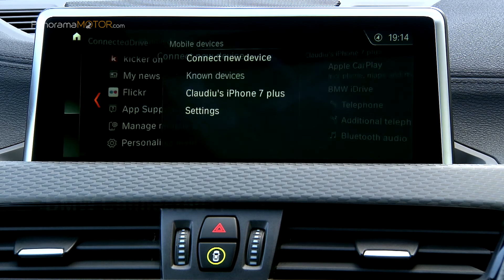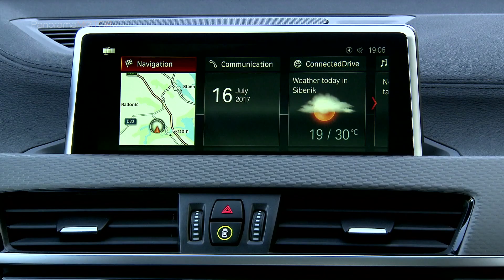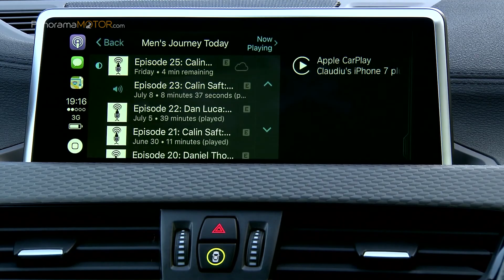2018 BMW X2 Conducción, Exterior e Interior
Los precios para España del nuevo BMW X2 son de 1.750 euros por encima del BMW X1 a igualdad de motorización, tracción y caja de cambios.

El nuevo BMW X2 celebrará su lanzamiento al mercado en marzo de 2018.

Es este video te ofrecemos imágenes extendidas del nuevo BMW X2 (sin voz) para que aprecies todos los detalles con claridad.

Conducimos por ciudad para que veas como se mueve el vehículo y tienes planos de detalle del interior y exterior donde apreciar todos los detalles, y cómo es el vehículo con detenimiento.

Si necesitas más información mira nuestro otro video con voz.

El nuevo BMW X2 es un vehículo atractivo, emocionante y extrovertido que celebrará su presentación al mercado en marzo de 2018. Con un diseño que irradia individualidad en cada detalle y una suspensión deportiva, el BMW X2 desafía los límites y las normas convencionales y lleva un placer de conducir desconocido hasta ahora a este segmento.

El nuevo BMW X2 se dirige principalmente a un grupo objetivo de jóvenes o jóvenes de espíritu urbanos y activos que desean expresar su carácter personal en la carretera con un vehículo emocional y atractivo.

El Sports Activity Coupé es un BMW de carácter independiente. Su llamativo diseño combina la discreta solidez de un modelo BMW X con la deportividad de un coupé.

Además del BMW X2 de serie, los clientes también pueden elegir el Acabado M Sport o el Acabado M Sport X. El último reúne los elementos de diseño de BMW M y de la familia BMW X. No se ofrecen líneas independientes para el BMW X2.

Una serie de detalles de diseño destaca el carácter distintivo del BMW X2. Entre estos figuran el distintivo "BMW" en los pilares traseros y el estilo de la parrilla, cuyo diseño es más amplio en su base que en la parte superior (por primera vez en un BMW moderno).

Se ofrecen por primera vez para un BMW los colores exteriores Galvanic Gold metalizado y Misano Blue metalizado, más cuero Dakota perforado en Magmarot y la combinación de tela y Alcantara Micro Hexagon Anthrazit en Schwarz con pespunte M y costuras de contraste en amarillo.

Hay dos variantes de motor/transmisión disponibles desde el lanzamiento: el modelo con motor de gasolina BMW X2 xDrive20i con 141 kW / 192 CV (consumo promedio de combustible: 5,5 – 5,9 l/100 km; emisiones promedio de CO2: 126 – 134 g/km)*; y la variante con motor diésel BMW X2 xDrive20d con 140 kW / 190 CV (consumo promedio de combustible: 4,6 – 48 l/100 km; emisiones promedio de CO2: 121 – 126 g/km)*. El vehículo con motor diésel incluye de serie el sistema inteligente de tracción a las cuatro ruedas BMW xDrive y el cambio Steptronic de ocho velocidades. El modelo con motor de gasolina va equipado con el deportivo cambio de doble embrague Steptronic de siete velocidades.

Se añadirán otras atractivas variantes de modelos a la gama Sports Activity Coupé a principios de 2018 en forma del BMW X2 sDrive18i de tres cilindros y los BMW X2 sDrive18d y X2 xDrive18d de cuatro cilindros. La potencia del modelo con motor de gasolina oscilan entre los 103 kW / 140 CV del BMW X2 sDrive18i. El BMW X2 sDrive18d con motor diésel y el BMW X2 xDrive18d entregan 110 kW / 150 CV.

La lista de opciones para el nuevo BMW X2 inlcuye la última generación de ConnectedDrive y la actualización más reciente de la aplicación BMW Connected. Funciones opcionales, como Apple CarPlay y una serie de sistemas de asistencia al conductor, garantizan una perfecta experiencia de conducción conectada. Entre los equipamientos opcionales que ofrece el BMW X2 en exclusiva en este segmento está el BMW Head-Up Display a todo color.